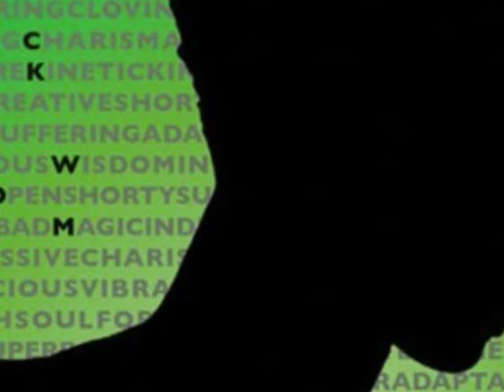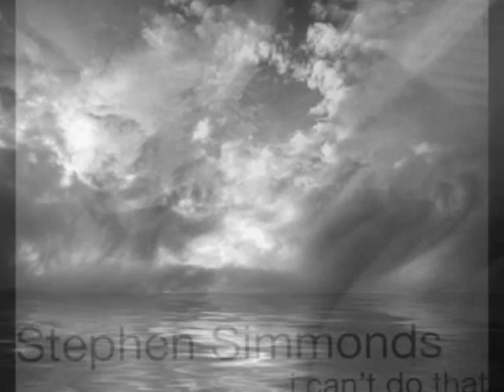Stephen Simmonds I Can't Do That